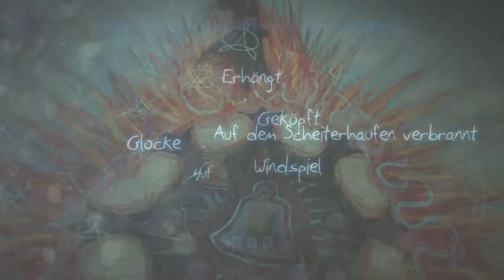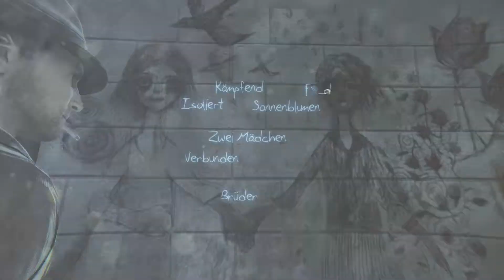MURDERED: SOUL SUSPECT #16 || Die Frau, die überlebte ◆ Let's Play mit KingScouter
Ihr Leben hat sie anscheinend teuer bezahlt.

Kommentiertes Gameplay von KingScouter (2014)

HINWEIS:
Wenn dir das Spiel gefällt, dann kauf es dir im Original: